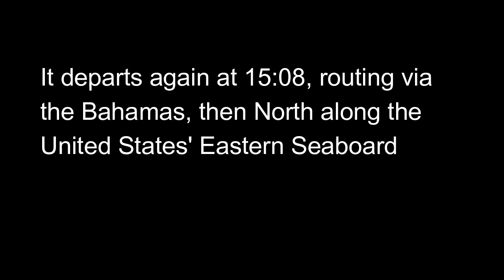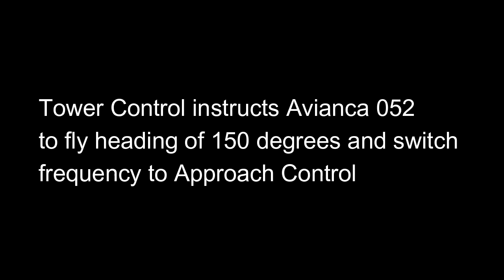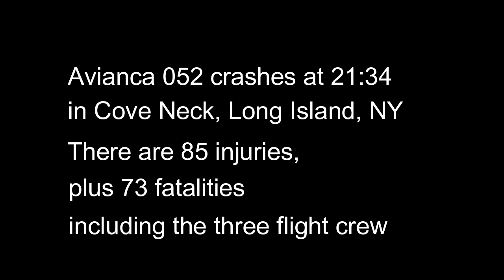Aircraft crash; runs out of fuel.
25 January 1990, Avianca 052 ran out of fuel and crashed in New York.
This animation uses ATC recording of the accident - only the accident aircraft is shown.
The recording is incomplete, providing only the transmissions between ATC and Avianca 052; in reality, the airspace (and, hence, the radio) was far more congested.